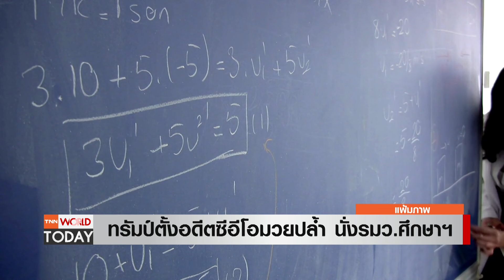ทรัมป์จะยุบก.ศึกษาธิการ? ตั้งซีอีโอมวยปล้ำ นั่งรมว.ศึกษาฯ l TNN World Today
ตลอดระยะเวลาการหาเสียง โดนัลด์ ทรัมป์ ว่าที่ประธานาธิบดีสหรัฐฯ ได้ประกาศว่าจะตัดลดงบ และยุบกระทรวงศึกษาธิการของรัฐบาลกลาง โดยชี้ว่า กระทรวงนี้ ถูกแทรกซึมโดยพวกหัวรุนแรง, พวกคลั่งศาสนา และพวกมาร์กซิสต์  -
 และล่าสุดได้แต่งตั้ง "ลินดา แมคมาฮอน" อดีตซีอีโอสมาคมมวยปล้ำ นั่งรมว.ศึกษาธิการ